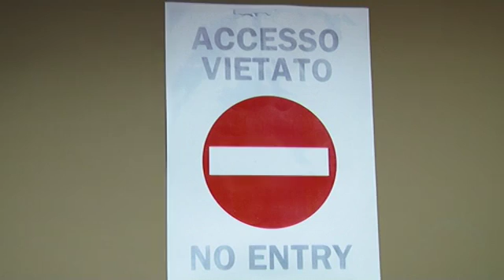DOPO TANTE POLEMICHE C'E' CHI PROVA A SDRAMMATIZZARE LA CRISI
Una simpatica parentesi per sorridere dopo tanto veleno in consiglio...